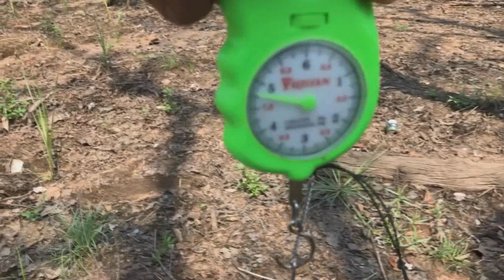Fishing Trip for Snake-Head Fish ( Part 4)-បបក់ត្រីឆ្ដោរធម្មជាតិ-ដំណើរកំសាន្ដស្ទូចត្រី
It was an amazing fishing trip. We love it so much. We spent three days for fishing. We got good number of big Snake-Head fish. The scenery of the countryside along the way was so beautiful too. Snake-Head Fish  is an invasive species but we still want to keep a good number of it for food. We don't take small Snake-Head Fish which is under 500g and the one which is taking care of the babies. And we commit not to fish at the reserved  or protected location.